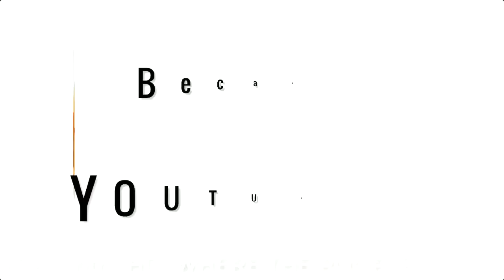All YouTube Poop Intro (2007-2023)